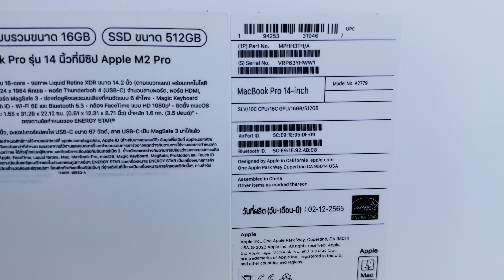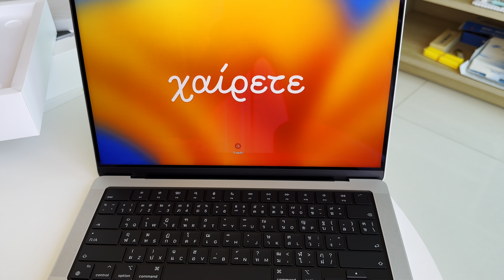MacBook Pro M2 Silver Review (video recorded iPhone 14 pro) 4k HDR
video recorded iPhone 14 pro

10-Core CPU
16-Core GPU
16GB Unified Memory
512GB SSD Storage¹
16-core Neural Engine
14-inch Liquid Retina XDR display²
Three Thunderbolt 4 ports, HDMI port, SDXC card slot, headphone jack, MagSafe 3 port
Magic Keyboard with Touch ID
Force Touch trackpad
67W USB-C Power Adapter

Mover. Maker. Boundary breaker.
Supercharged by M2 Pro or M2 Max, MacBook Pro takes its power and efficiency further than ever. It delivers exceptional performance whether it’s plugged in or not, and now has even longer battery life. Combined with a stunning Liquid Retina XDR display and all the ports you need — this is a pro laptop without equal.

M2 Pro
M2 Pro brings power to take on even more demanding projects. The up to 12‑core CPU and next‑generation Neural Engine make pro workflows fly — from sorting and editing thousands of images to running computational fluid dynamics simulations. And the up to 19‑core GPU drives a huge boost in graphics performance for both work and play.